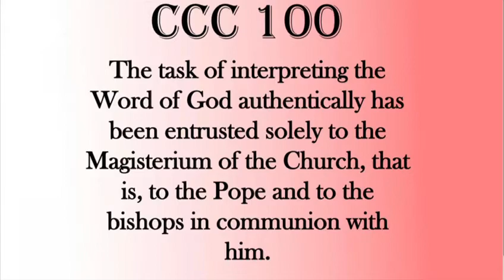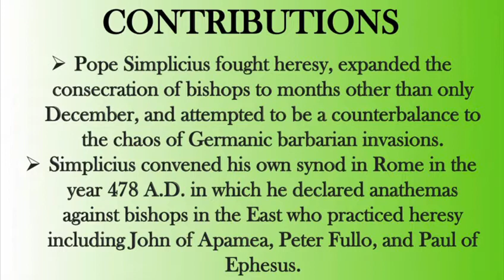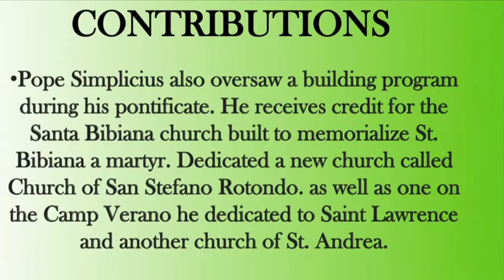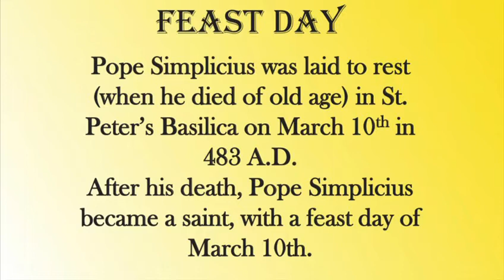𝐀 𝐉𝐨𝐮𝐫𝐧𝐞𝐲 𝐭𝐡𝐫𝐨𝐮𝐠𝐡 𝐀𝐩𝐨𝐬𝐭𝐨𝐥𝐢𝐜 𝐒𝐮𝐜𝐜𝐞𝐬𝐬𝐢𝐨𝐧𝐬-Pope Simplicius (47th)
The Unbroken line of Popes, starting from St.Peter to the current Pope-Pope Francis!!!

A web series on the spiritual lineage of the Catholic Church. Through the inspiration and guidance of the Holy Spirit and with a sincere attempt ,our goal is to enlighten everyone about the Vicars of the Holy Catholic Church.
𝕱𝖔𝖗 𝕮𝖍𝖗𝖎𝖘𝖙 𝖆𝖓𝖉 𝕱𝖔𝖗 ℌ𝔦𝔰 𝕮𝖍𝖚𝖗𝖈𝖍.!!

CCC 100 The task of interpreting the Word of God authentically has been entrusted solely to the Magisterium of the Church, that is, to the Pope and to the bishops in communion with him.

Pope Simplicius served as the pope for 15 years, from the year of 468 A.D. until his death in 483. Living in a period of great turmoil that saw the collapse of the Roman Empire. In the time of his pontificate, the long-lasting Western Roman Empire finally ended in a period of chaos .

INTERESTING FACTS

Pope Simplicius Papacy began – February 25, 468. Papacy ended – March 10, 483
Successor – Pope Felix III
When his predecessor Pope Hilarius died, the church chose Simplicius to be the new pope and had him consecrated only 10 days later on February 25th of 468 A.
CONTRIBUTIONS

Pope Simplicius fought heresy, expanded the consecration of bishops to months other than only December, and attempted to be a counterbalance to the chaos of Germanic barbarian invasions.
Simplicius convened his own synod in Rome in the year 478 A.D. in which he declared anathemas against bishops in the East who practiced heresy including John of Apamea, Peter Fullo, and Paul of Ephesus.
Pope Simplicius also oversaw a building program during his pontificate. He receives credit for the Santa Bibiana church built to memorialize St. Bibiana a martyr. Dedicated a new church called Church of San Stefano Rotondo. as well as one on the Camp Verano he dedicated to Saint Lawrence and another church of St. Andrea.
Pope Simplicius made it a personal mission to help the people of Rome to navigate through those dark and dangerous times. When the barbarian Odoacer became king of Italy in place of the last Roman Emperor Romulus Augustulus, Simplicius remained in effective command of the city of Rome,
Pope Simplicius fought to uphold the Chalcedonian orthodoxy while he opposed the ecclesiastical policies of Eastern Roman Emperor Zeno
FEAST DAY

Pope Simplicius was laid to rest (when he died of old age) in St. Peter’s Basilica on the 10th of March in 483 A.D.

After his death, Pope Simplicius became a saint, with a feast day of March 10th.

That’s all for today…Thank you all for listening and please stay tuned to our next episode, please like,share and spread the word to everyone around you.. For Christ and For the Church.. God bless you all